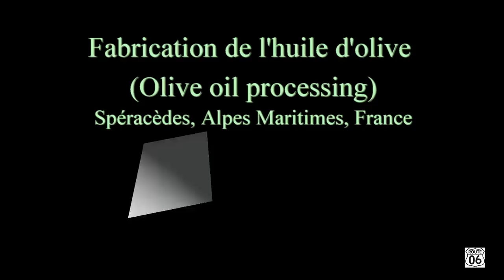Fabrication de l'huile d'olive vierge / Virgin olive oil making - Speracedes, France (sous-titres)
[Pour afficher les explications cliquer sur l'icone "sous-titres / cc" situé en bas à droite de cette vidéo]

Dans les Alpes-Maritimes l'olive se cultive depuis l'Antiquité.

L'huile d'olive est un élément indispensable de la gastronomie méditerranéenne et est source de bienfaits pour la santé.

Le moulin est le passage obligé entre les olives fraîchement récoltées et le plaisir de déguster une huile d'olive vierge. Le procédé de transformation s'appelle la trituration.

Cette vidéo décrit les différentes étapes de cette trituration.

Enregistré en janvier 2013 au moulin Baussy de Speracedes (Alpes Maritimes, France).

Le moulin se situe à mi-chemin entre Grasse et Saint-Cezaire-sur- Siagne sur la route D11 à proximité de l'intersection avec la route D13.